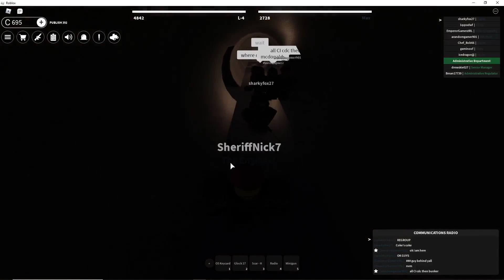SCP Roleplay | Leading a Raid! | (Easy) Roblox SCP RP!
Playing scp roleplay and leading the Chaos insurgency on a raid in roblox!